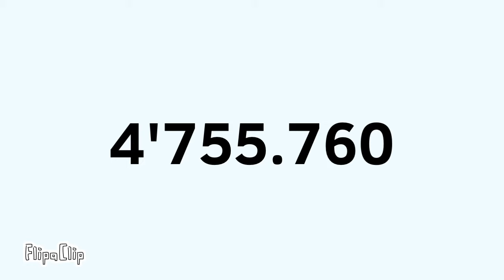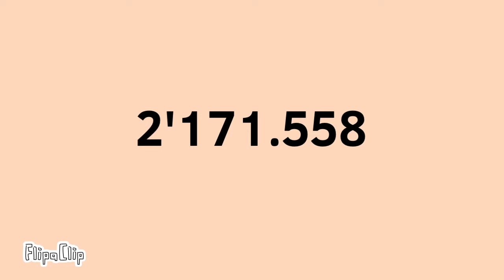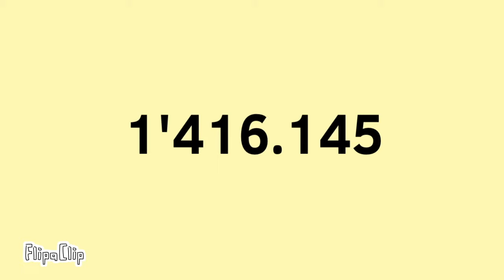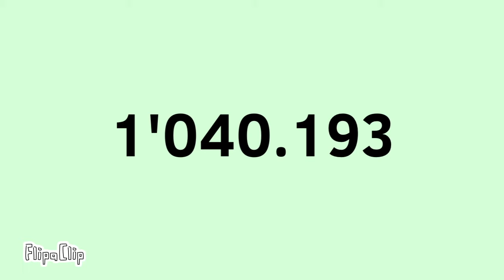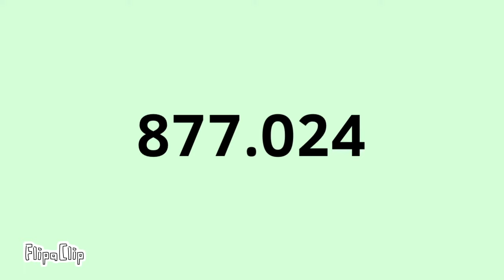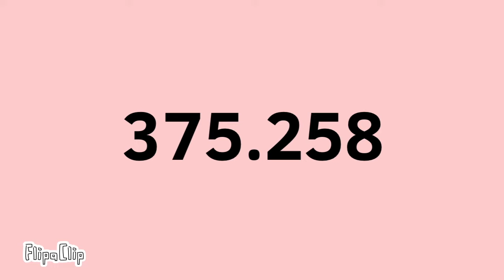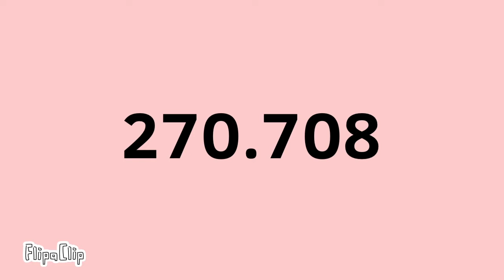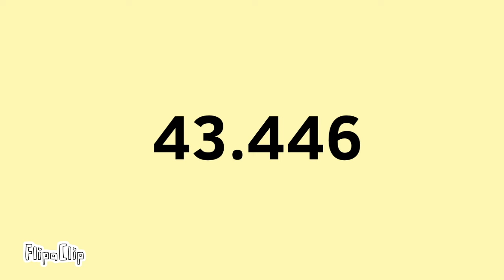La División Política-Administrativa de COLOMBIA por NÚMERO de habitantes (Animación Explicativa)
La República de Colombia está oficialmente dividida en 32 departamentos y el distrito capital según la Constitución Política de Colombia de 1991, aprendamos en este video cómo se organiza y se divide el país por sus respectivos departamentos, ciudades capitales, y número de habitantes.

Aquí les dejo una animación en la que he estado trabajando en los últimos meses.

- Animación y presentación realizada por mí en FlipaClip.
- Guión, narración y edición realizada igualmente por mí mismo.

Música utilizada:

- "Cycles" DJVI
- "Stay Inside Me" OcularNebula